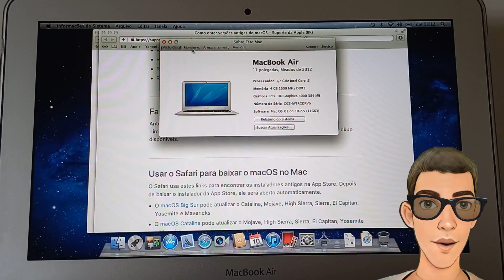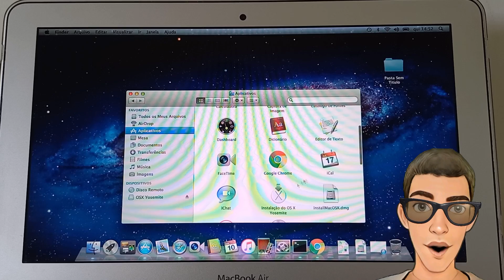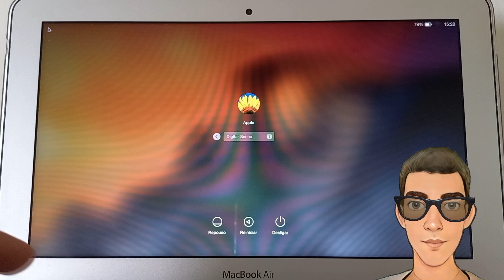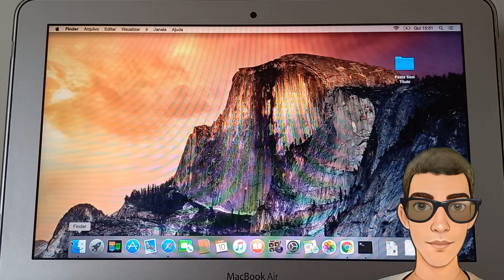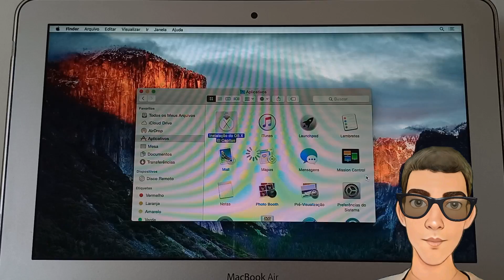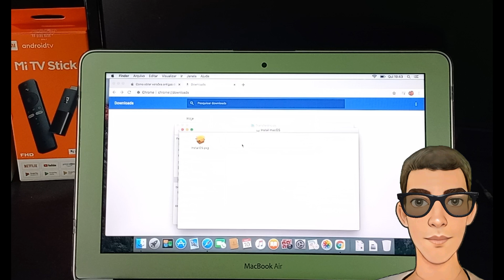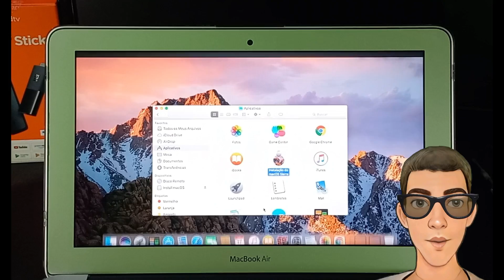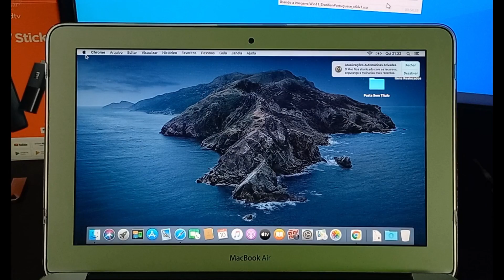Problema na atualização do MAC - Resolvido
Neste video vamos atualizar um Macbook Air que estava sem atualizar a muito tempo, parou na versão Lions, e não recebe mais atualizações automaticamente, neste caso vamos ter que fazer 3 atualizações manuais, passando pelo Yousemite, depois pelo El Capitain, depois pelo SIEERA e finalmente vamos conseguir atualizar normalmente no modo normal de atualizações da APPLE.

Muito obrigado por se inscrever!!!

ATENÇÃO: Sempre faça de backup de seus arquivos, antes de fazer qualquer instalação.

____________Compras com nossos links na Amazon_____________________
         Compre com preço justo e ainda ajuda nosso canal!!!

SSD 240Gb SATA
SSD 480Gb SATA
SSD 1Tb SATA

Roteador Mash que resolve seu problema de WiFi - Casa ou Apartamento

iMac 24" SSD 512, 8Gb, M2
Macbook Pro M2
Iphone ProMax 256 Roxo

Produtos da Apple loja oficial na Amazom

Loja da DELL na Amazom